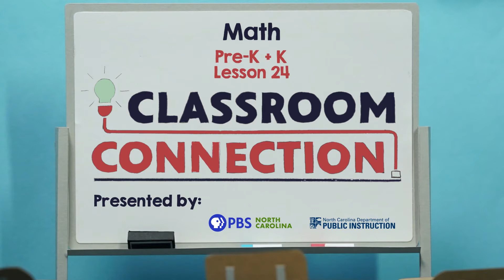At Home Learning - Matching Cards & Real Objects (2) Math Grades PreK-K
This video lesson was recorded as part of the At Home Learning Lesson project by the North Carolina Department of Public Instruction, The William and Ida Friday Institute for Educational Innovation, and PBS North Carolina. Lesson plan and extension activities for this video lesson are available on GoOpenNC